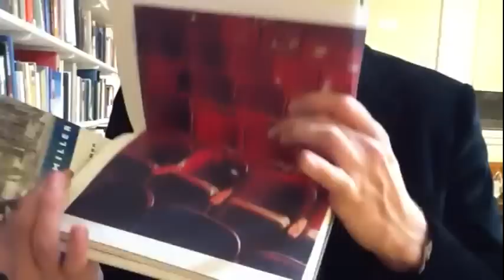Lara Favaretto. Just knocked out - P.S.1, New York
"Just knocked out", la retrospettiva di Lara Favaretto al PS1 di New York, inaugurata il 3 maggio 2012. Un videoblitz di Artribune, sbirciando tra le installazioni dell'artista trevigiana...